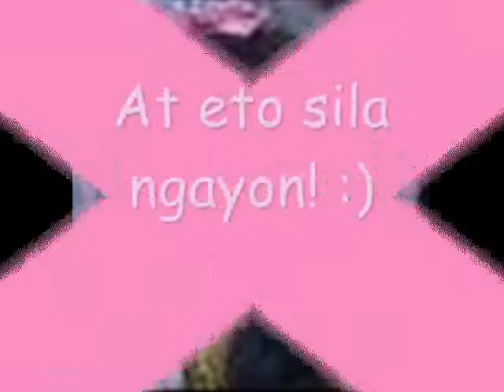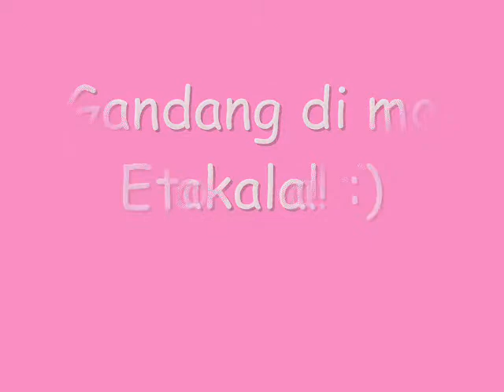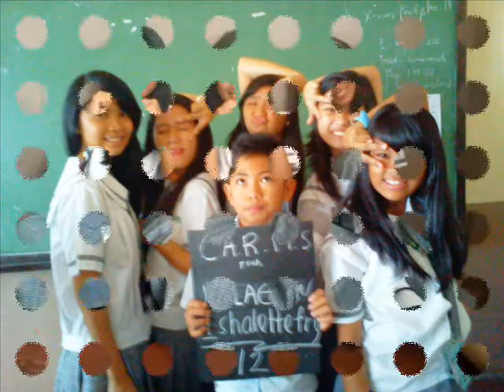CARMS♥♥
Sorry minadali! :(